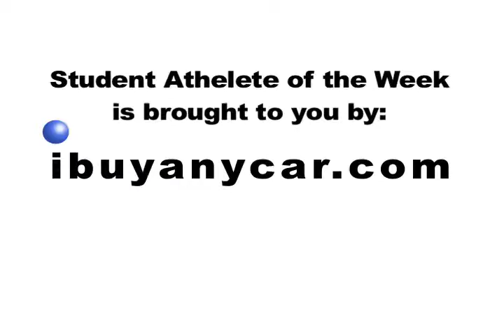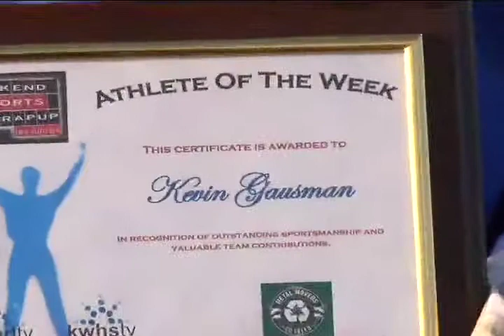Irv Brown, Student Athlete - KevinGausman